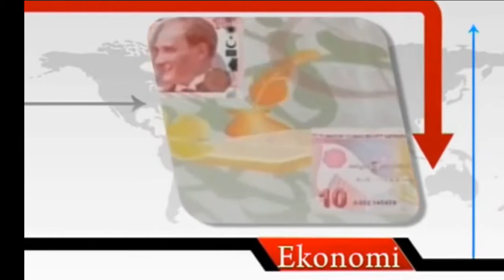Ece Harman - Yenigun.Tv